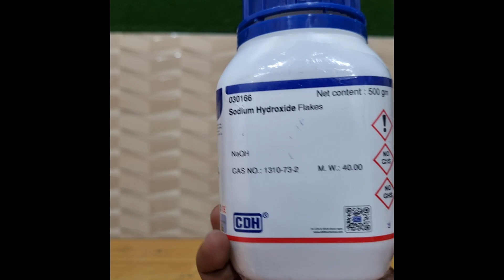Sodium hydroxide flakes in water | exothermic reaction | NaOH + H2O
When sodium hydroxide (NaOH) is mixed with water, it undergoes a process called dissolution or ionization. Sodium hydroxide is a strong base, and when it dissolves in water, it dissociates into its constituent ions, which are positively charged sodium ions (Na+) and negatively charged hydroxide ions (OH-). This process can be represented by the following chemical equation:

NaOH (s) + H2O (l) → Na+ (aq) + OH- (aq)

In this equation, (s) represents the solid state, and (aq) represents the aqueous (dissolved) state in water.

The dissolution of sodium hydroxide in water is an exothermic reaction, meaning it releases heat as a byproduct. As a result, the temperature of the solution may increase when NaOH is added to water.

It is essential to be cautious when handling sodium hydroxide solutions, as they can cause chemical burns and are highly caustic. Always add NaOH to water slowly and with constant stirring to prevent splattering. Additionally, protective equipment like gloves and safety goggles should be worn when working with sodium hydroxide solutions.